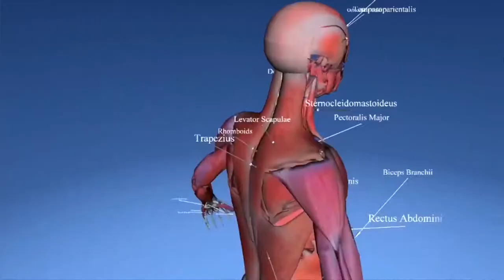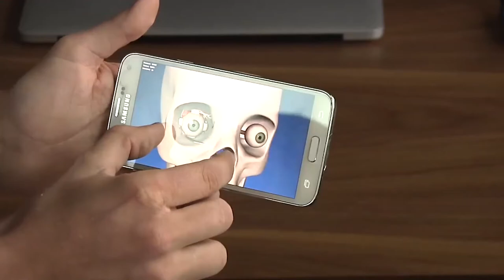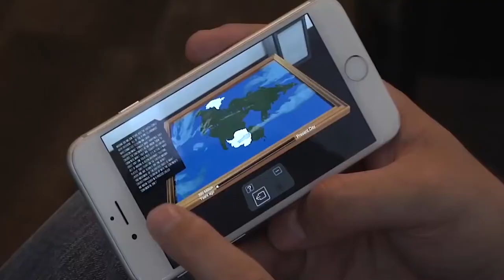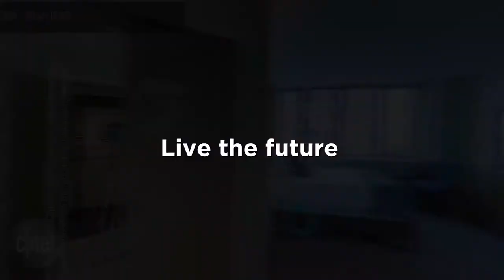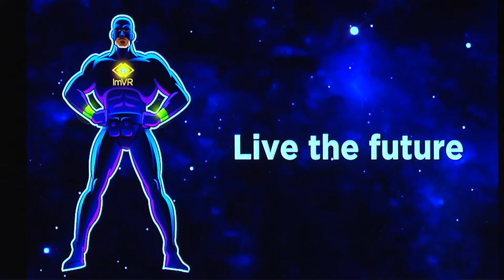Manuel Gutierrez Novelo | The SuperPowers of Mixed Reality | SingularityU Mexico Summit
Manuel founded TDVision in the United States in 2003, providing a complete solution for full HD 3D to the domestic ecosystem in 2006, now ISO MVC standardized for Blu-ray 3D and internationally awarded with Lumiere 2013 for his contributions to the 3D industry. At TDVision, Manuel created the first generations of full HD head mounted monitors for virtual reality, stereoscopic HD cameras, encoders, decoders, computer generated virtual reality methods for video games and movies. Its technology is widely adopted in several militaries, medical and aerospace companies such as NASA and the Pentagon for training, simulation, tactical and remote control applications.